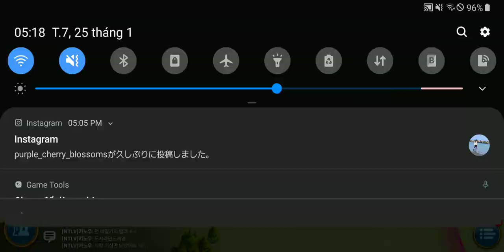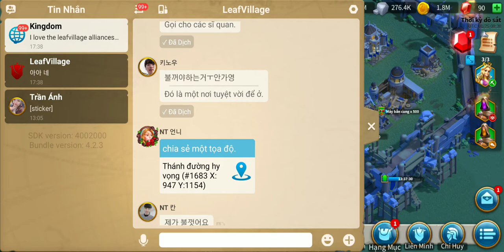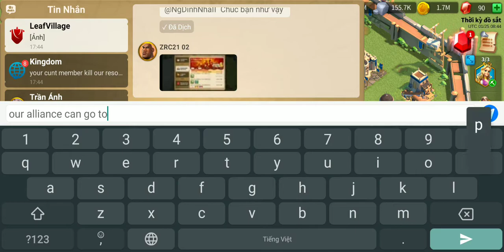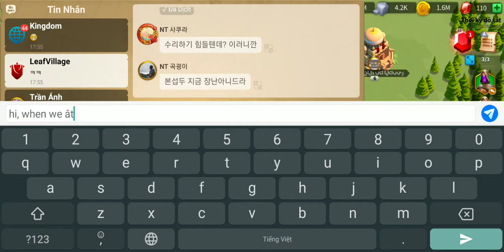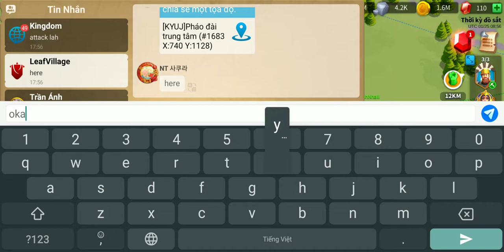Rise of Kingdoms #62 Gameplay - NgDinhNha